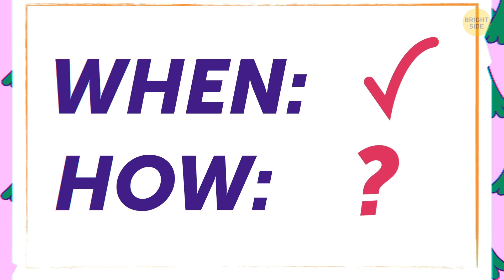A Mysterious Place No People No Animals Can Approach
It was the summer of 1949. Young geologist Vadim Kolpakov was on a mission to northern Russia in the Irkutsk region. His job was to draw a geological map of the area. While on duty, he came across something so mysterious and remarkable, it’d continue to puzzle experts decades later… ooh, what could it be?

Though it’s now more famous as the Patomskiy Crater, locals had dubbed it Fire Eagle Nest, probably because it looks like a giant bird nest sitting on the hill. It rises 130 ft in the air, half as tall as a Giant Sequoia. The cone-like structure’s base has a diameter of 520 ft, almost as wide as the Seattle Space Needle is tall. But what was hiding inside would be the most surprising and baffling discovery! Let's find out more about one of the most mysterious places in the world?